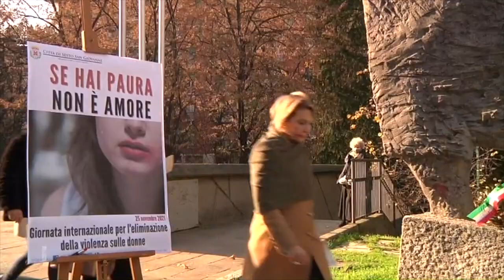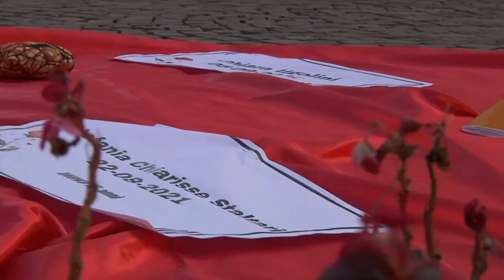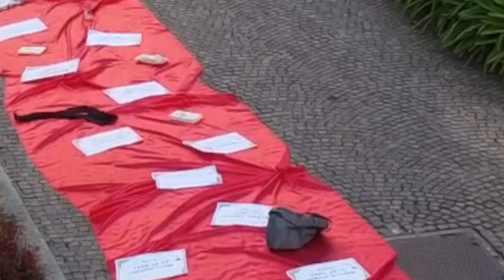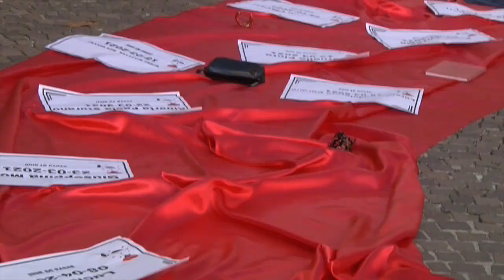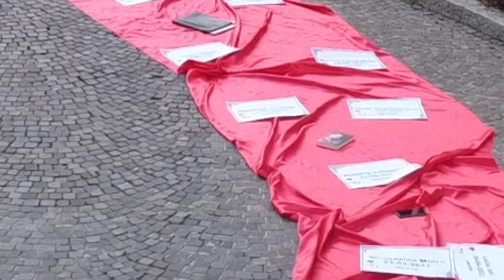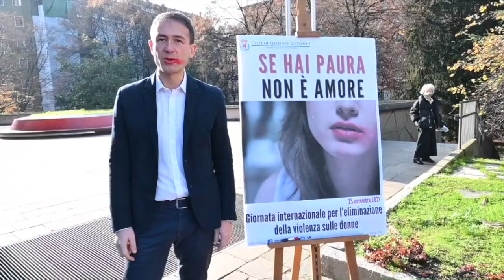25 novembre 2021 - Se hai paura non è amore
Tutto il Comune di Sesto, ancora una volta, dice il suo NO alla violenza sulle donne.
Una lunga striscia rossa piena di epigrafi di tutti i femminicidi da gennaio 2021 fino ad oggi. 94 donne, 94 vite spezzate, 94 orrori da ricordare.
Il rossetto rosso sbavato sulle labbra, come il bacio non voluto, il bacio che fa paura, il bacio rubato con la violenza.
Gli oggetti di tutti i giorni buttati a terra: un'agenda, un libro, un reggiseno, un ombrello, le scarpe... perché ogni vita è fatta di tante piccole cose, che smettono di esistere quando smettiamo di esistere noi.
I nomi urlati ad alta voce, per ricordare che "Se hai paura non è amore". Mai!